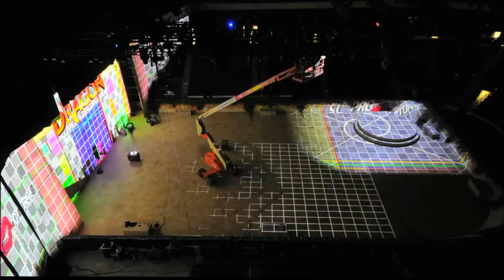Time-lapse: How To Train Your Dragon Live Spectacular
How To Train Your Dragon Live Spectacular (set-up)